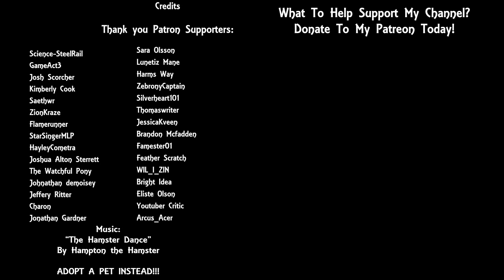Rat Cam - 110 - Cuddle Time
Just some cute footage of my little fuzzy babies